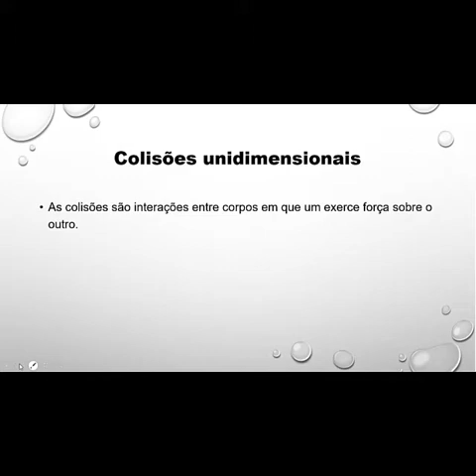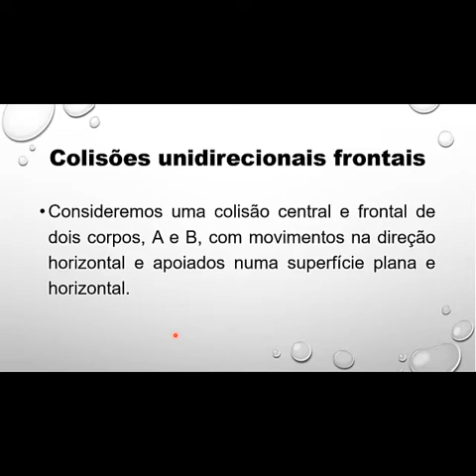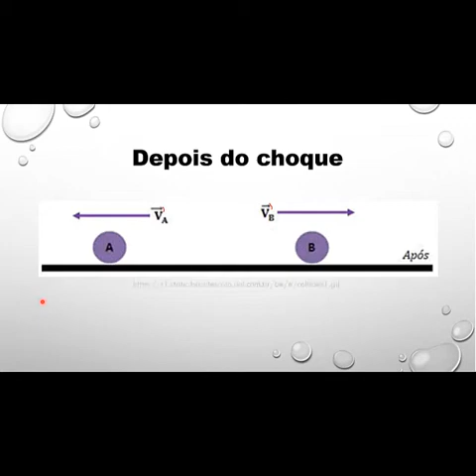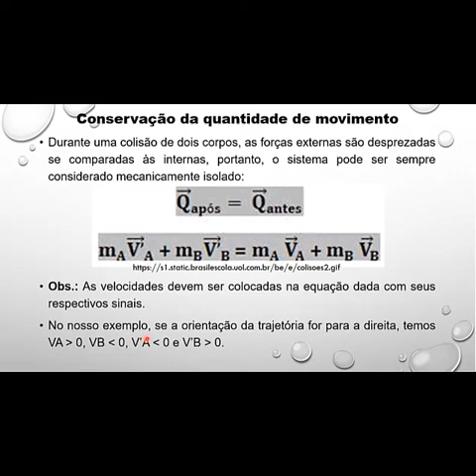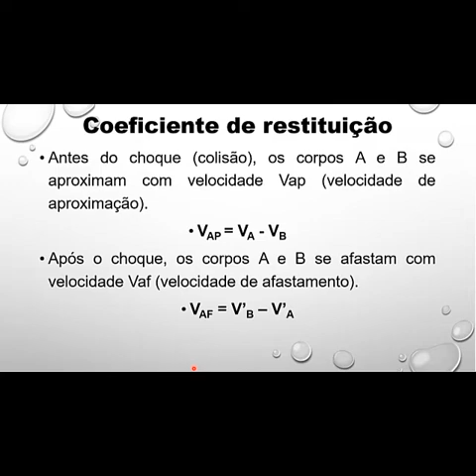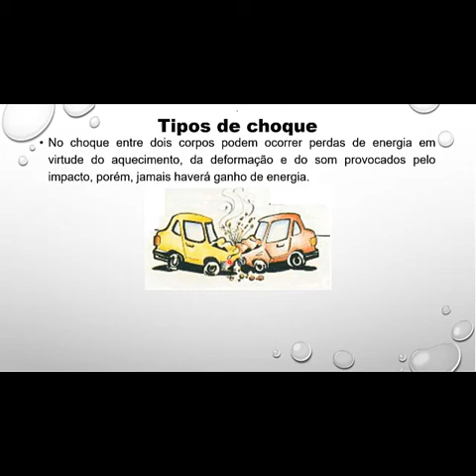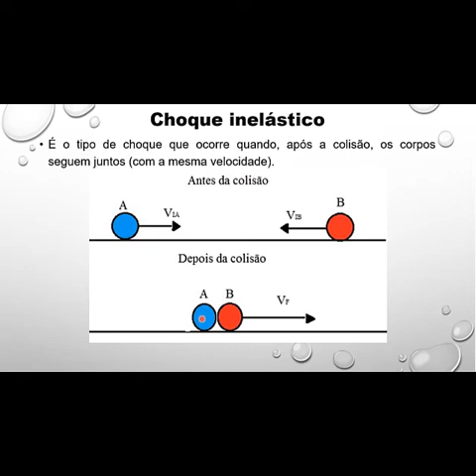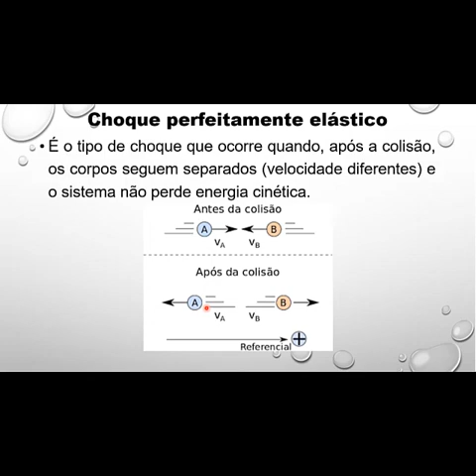Aula de Colisões Unidimensionais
As colisões são interações entre corpos em que um exerce força sobre o outro.